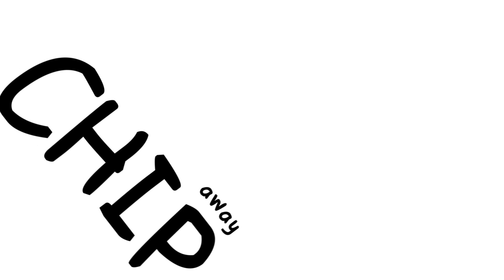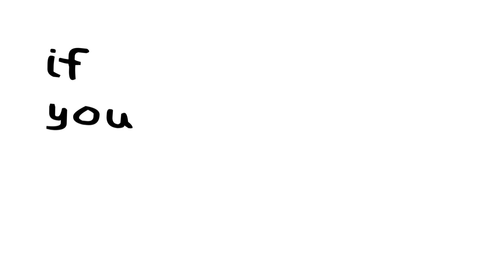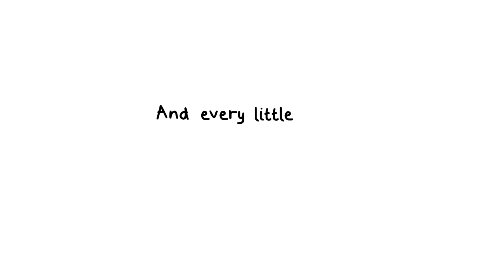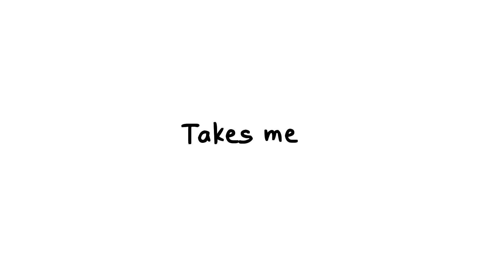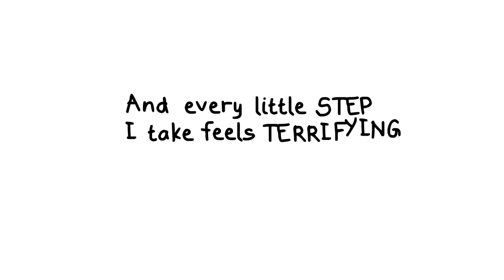#6. Every Little Step (feat. Junior Boys etc...)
This track was made in the 24 hour time limit. I made the video the next day :)
It's part of MF Tuesdays where I make a new track every week.